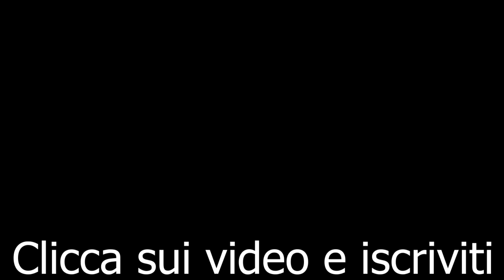RECENSIONE : CLIMAX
CLIMAX - GASPAR NOE' - RECENSIONE - 2019

Gaspar Noé torna sul grande schermo con "Climax", un film meraviglioso, controverso, folle, di estrema critica sociale.
Un grande capolavoro di perfezione, subito subentrato tra i miei film preferiti, da vedere e rivedere.
Una delle esperienze cinematografiche più sconvolgenti e belle che abbia mai vissuto.
C'è poco da dire di fronte ad un'opera TOTALE così riuscita, diretta da dio, e recitata egregiamente.
Fiondatevi in sala, non ve ne pentirete.
Se vi va di saperne di più guardate la mia VIDEO recensione qua allegata.
Ci sono spoiler ma solo sul finale e precedentemente annunciati.
Buona visione!